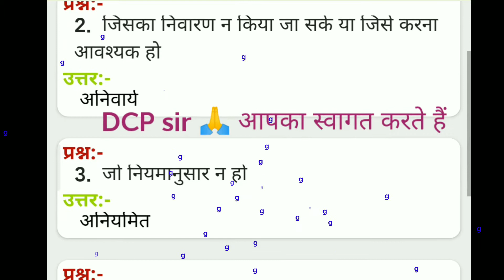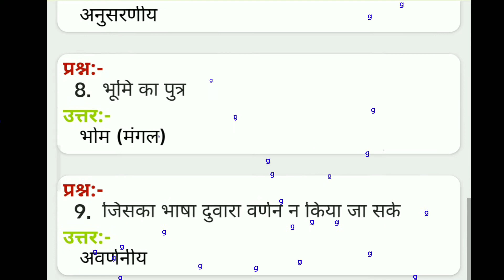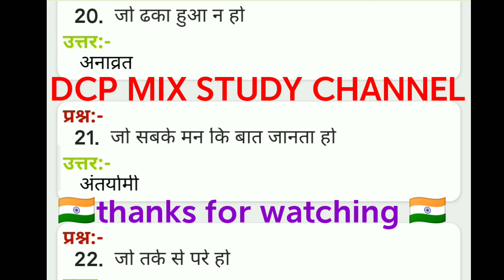आपको इस वीडियो में हिंदी व्याकरण पार्ट थर्ड फुल नॉलेज और फुल गारंटी के साथ इस वीडियो को फोकस करें 👍🙏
आपको इस वीडियो में हिंदी व्याकरण पार्ट नंबर थर्ड बहुत ही लाजवाब की विडियो लेकर आए हुए हैं इस वीडियो में आपसे आशा करते हैं कि वीडियो पर ध्यान से फोकस करें अवश्य समझ में आएगा और अपने ज्ञानपीठ मॉडल पेपर में अच्छा अंक हासिल कर पाएंगे बशर्ते आप तन-मन-धन लगाकर वीडियो पर फोकस करें आपको dcp mix study चैनल में सभी सब्जेक्ट पढ़ाई जाते हैं और कंपटीशन लेवल भी question डाले जाते हैं जो पढ़ेगा वहीं बढ़ेगा धन्यवाद्

जो भरा नहीं है भावों से जिसमें रहता रहता है वह हृदय नहीं है पत्थर है जिसमें स्वदेश का प्यार नहीं